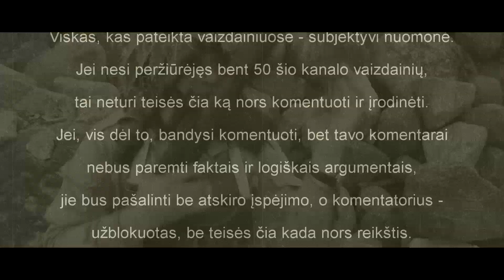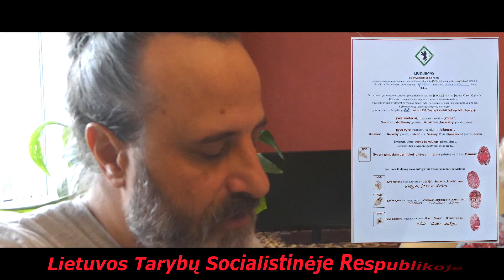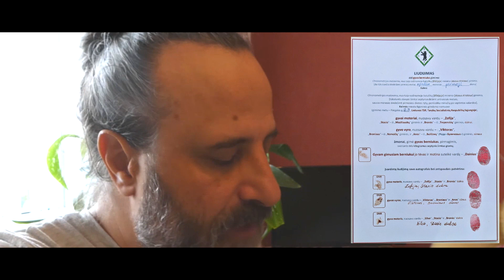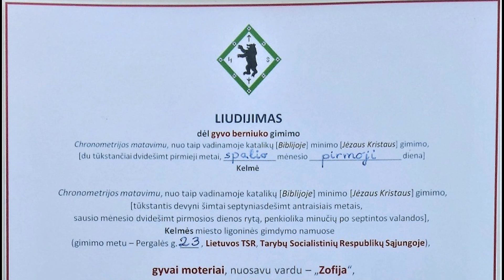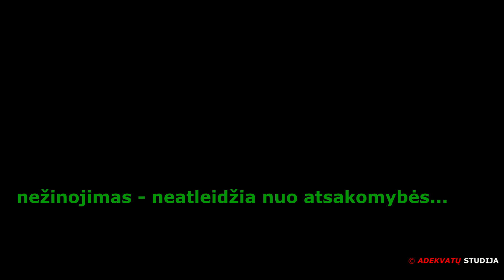Nuosavi dokumentai #2 (nuosavas gimimo liudijimas)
Gyvo vyro, nuosavu vardu - „Dainius“, „Viktoro“ sūnaus, laisvos valios išreiškimas
Vaizdainyje skelbiu atstatytą tiesą, kurią liudija ir savo liudijimus krauju bei aukščiausiais antspaudais patvirtina gyvas vyras ir dvi gyvos moterys.
Laikau, kad visi suinteresuoti [valstybiniai] (ir kitokie) dariniai bei įstaigos, šiuo viešu mano laisvos valios išreiškimu, yra tinkamai (ir pakankamai) informuoti apie atstatytą tiesą, ir ją patvirtinantį dokumentą.

Dokumentas yra mano - gyvo vyro, nuosavu vardu - „Dainius“, „Viktoro“ sūnaus - nuosavybė!
Aš esu šio dokumento steigėjas, generalinis vykdytojas bei beneficiaras!
Niekas kitas negali pretenduoti ar užimti minėtų pozicijų, be atskiro mano raštiško sutikimo!
Visos teisės saugomos ©!